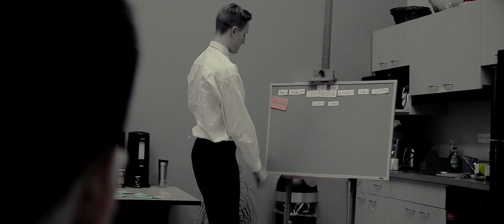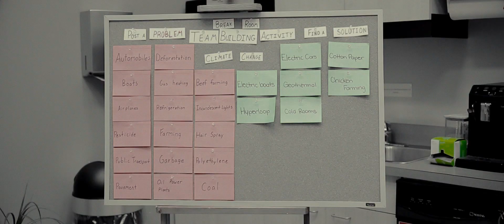"Part of the Solution" Best Communication | Kimberly Foundation Focus on Climate Change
Climate change is a serious problem we’re all facing. This film shows the troubles we are facing to get everyone on board. Hopefully this inspire you to be more conscience toward our planet.

This video was a submission to the Focus Youth Video Competition put on by the Kimberly Foundation. It won Best Communication and was nominated for Grand Prize.